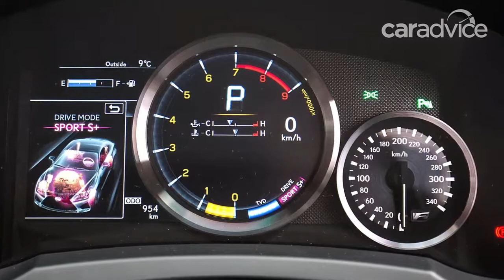2017 Lexus RC F review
Two years since replacing the Lexus IS F, the V8-powered Lexus RC F is still a car that knows how to hustle. But with an improved blend of comfort and pace, is it now the best it’s ever been?

"Hey Dave, you're reviewing the Lexus coming into the garage next week," says Matt Campbell via email.

"A Lexus?," I think to myself, as my head fills with thoughts of sheepskin seat covers, tissue boxes on parcel shelves, and retirees dunking Iced VoVos into scalding-hot cups of Earl Grey tea. Then I see that, in fact, young Mr Campbell has booked me into the Japanese luxury brand's high-revving, V8-powered, rear-wheel-drive 2017 Lexus RC F Carbon.

With my head now full of thoughts of epic Japanese touge mountain roads and high-speed, night-time Wangan runs, I approach the 2017 Lexus RC F Carbon for the first time.

You see, despite the car launching locally in February 2015, this is my first time up close to one.